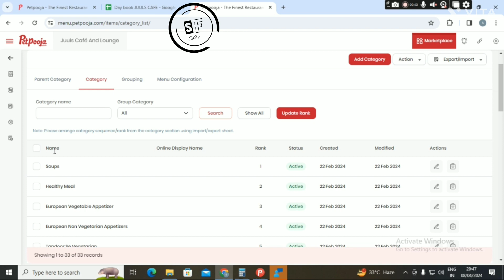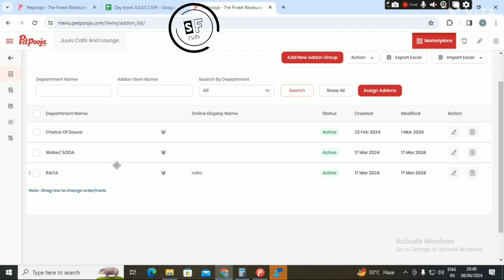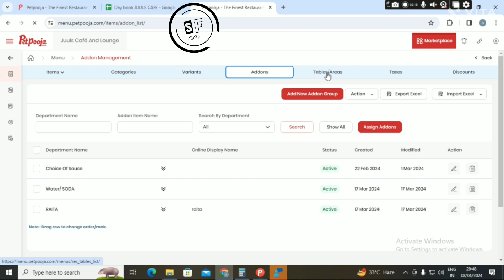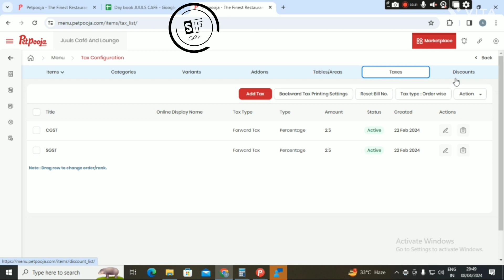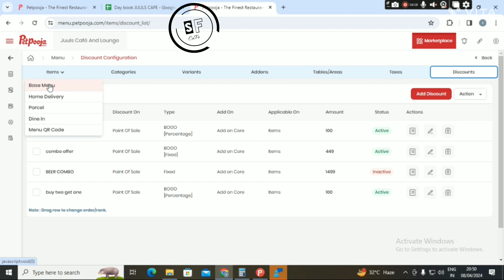how to update base menu on PETPOOJA BILLING SOFTWARE.